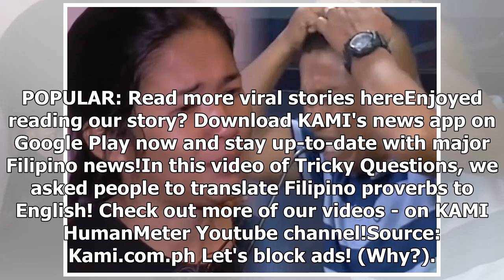Mister na guard, nanggigil kay misis matapos silang ipagpalit sa bagong pag-ibig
- Isang mister, bitbit ang 2 maliliit na anak ang dumulog sa tanggapan ni Idol Raffy- Inirereklamo n...